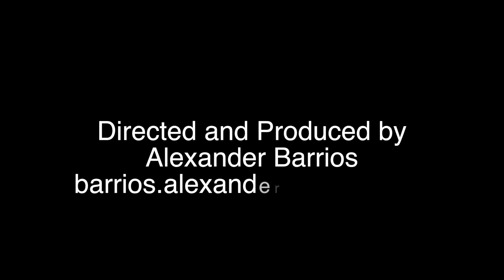Mr. Aubrey's Show Kids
Mr. Aubrey's Show Kids is a youth performance ensemble, summer intensive, and arts and education program inspiring learning and creativity, empowering children to follow their dreams through dance, music, theater, design, and performance. These kids are so very special and need us to help push them along.

Register now for Mr. Aubrey's Show Kids Summer Intensive 2014. Visit AubreyLynch.com!

Video Production: Alexander Barrios